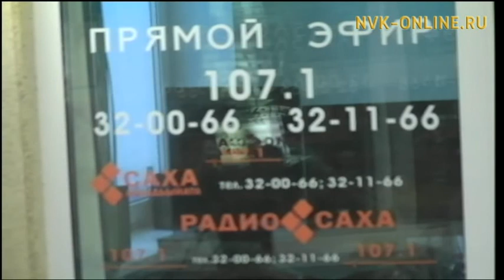Радио Саха (07.11.2016)